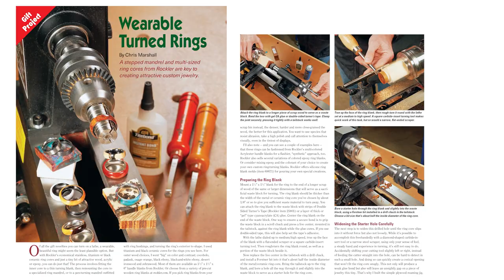How to Make a Wood Ring | Woodturning a Ring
Chris Marshall explains the process he used for turning these wearable rings with wood exteriors and metal interiors. This project isn't easy, but Chris' jig will definitely help.

Rockler has also put out a video explaining more about how to make these turned rings

Get more FREE project plans, expert tips and tool updates in our weekly email newsletter.